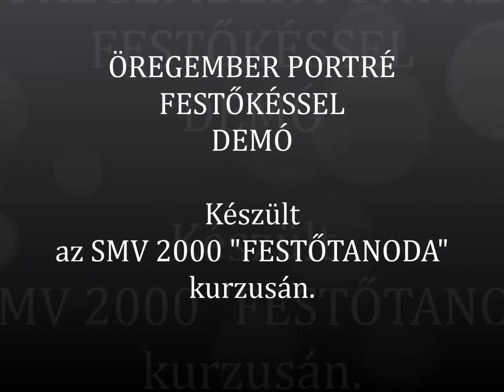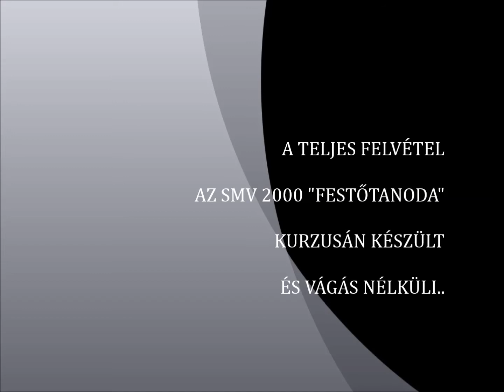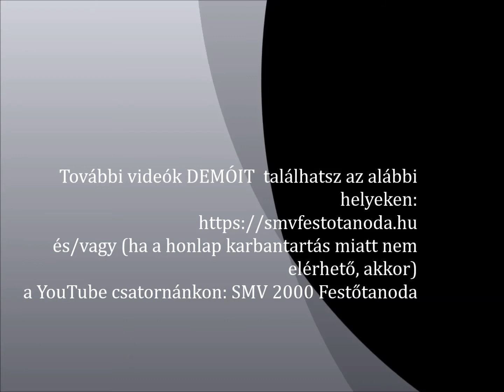46. Örember portré festőkéssel - Demó - Simon M. Veronika SMV 2000 Festőtanoda